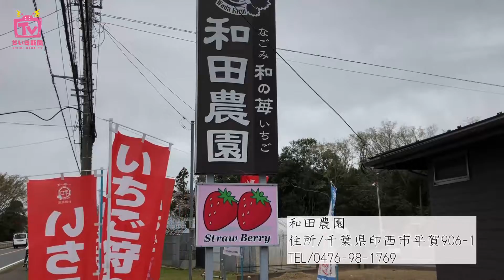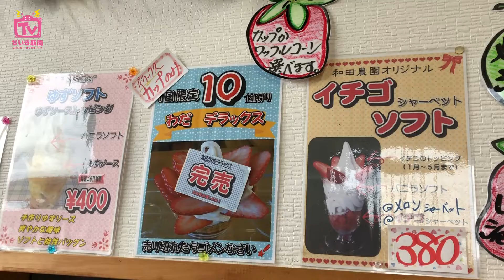【千葉おでかけ】時間無制限採り放題♪イチゴ狩りに行ってきました【ひろみずチャンネル＃12】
春と言ったらイチゴ狩り！！！
千葉県にはイチゴ狩りができるスポットがたくさんあります。
今回は、千葉県印西市にあります「和田農園」さんに、スペシャルゲスト「さくちゃん」と一緒にお邪魔しました♪

和田農園さんでは、
とちおとめ・紅ほっぺ・あきひめ・やよいひめ・かおり野・恋みのり
の6品種を栽培しており、イチゴ狩りでは常時3～4種を収穫できます。

しかも時間制限なし！なのでゆっくりと甘くておいしいイチゴを堪能
しながら楽しむことができます！

5月中はイチゴ狩りを実施しているそうなので、ぜひ足を運んでみてくださいね＾＾

千葉がもっと好きになる！
千葉に行きたい！
そう思っていただけるようスタッフ一同頑張っています！

広田みずほTwitter：@tahirom2
地域新聞Twitter：@chiikishinbun
【ウェブマガジン】

千葉県について調べてほしい・知りたいなどありましたら
コメント欄に書き込みください！